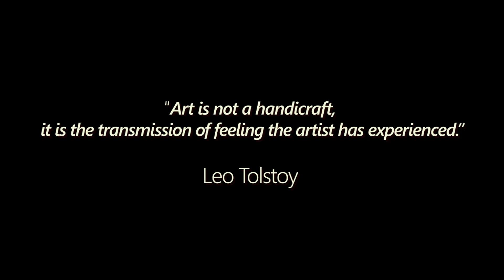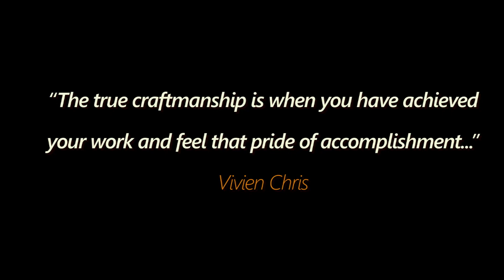Documentary on Craftmanship by (GROUP 6 HND2)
This a documentary about an old man in Vunchi Niger state, who despiute his age and condition still dedicates his time to weaving local handfans and mats which he sells to provide for his family